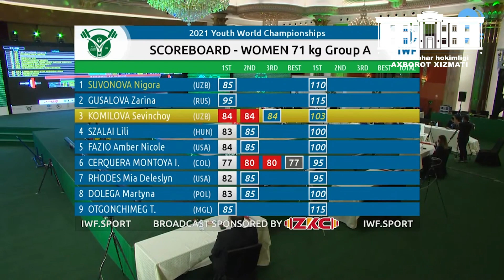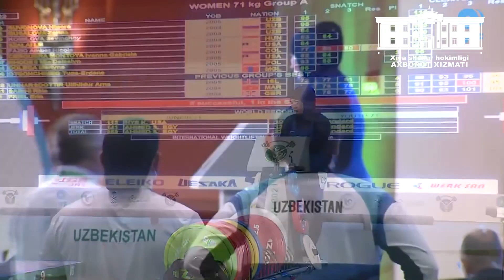XIVA SHAHAR FARZANDI JAXON CHEMPIONATIDA QATNASHIB MUNOSIB O’RINNI EGALLADI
Komilova Sevinchoy Baxtiyor qizi Xalqaro toifasidagi sport ustasi 2004 yilda Xiva shahrida tavallud topgan.

Xiva shahar 9-son maktab bitiruvchisi, xozirda Urganch davlat universiteti 1- bosqich talabasi.

2021 yilning 3-oktyabrdan 13 oktyabrgacha Saudiya Arabistonning Jidda shahrida o’smirlar o’rtasida bo’lib o’tgan Jaxon chempionatida qatnashib, 71 kg vazn toifasida 84 kg dast ko’tarishda 111 kg siltab ko’tarishda umumiy xisobda 195 kgni o’ziga bo’ysundirgan.

Komilova Sevinchoy Baxtiyor qizi Saudiya Arabistonning Jidda shahrida o’smirlar o’rtasida bo’lib o’tgan Jaxon chempionatida 3-o’rinni soxibi bo’ldi.

Sportchi qizimiz Sevinchoy Komilovaga ulkan zafarlar tilab qolamiz.

Xiva shahar hokimligi axborot xizmati

Biz bilan bo'ling!